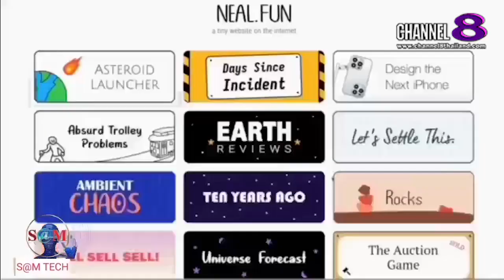TheSaMET!NEWS : "BREAKING​ NEWS" จำลองอุกา​บาต​ชนโลก! รอดไม่รอด มาชมกัน!!